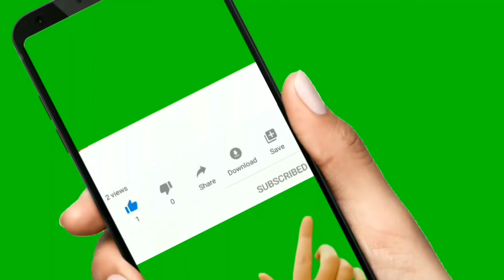bk suraj bhai-how to purify the nature| बीके सूरज भाई- परमात्मा की दी हुई oxygen कैसे बचाएं| rajyoga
ब्रह्माकुमारी संस्थान के वरिष्ठ राजयोगी बीके सूरज भाई जी ने अध्यात्मिक तरीके से प्रकृति में ऑक्सीजन बढ़ाना और उसको शुद्ध करने की विधि बताइए । अधिक जानकारी के लिए कृपया पूरा वीडियो देखे।

Brahma Kumar (BK) Suraj bhai is a very popular name among school and college going children and some elders. Brother Suraj appeared on a television series 'Samadhan'. As the name itself suggests, Samadhan series for based on solutions given to problems faced in daily life.

RajYoga meditation gives you a clear spiritual understanding of yourself, helps you re–discover and use the positive qualities already latent within you. It helps you to create new attitudes and develop new responses. Like any skill, this requires practice. By doing a little meditation every day, it soon becomes a natural and easy habit, which generously rewards you for the effort it involves.

mplive.co.in  is 8 years old Hindi and English news digital platform that work as a reflection of the society. It helps in bridging the gap between the users and the current happenings in the society all around the world.